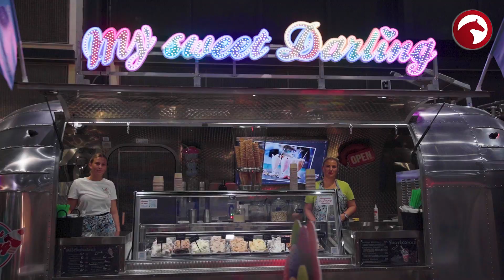Schön war's: AGRAVIS-Cup 2022 in Oldenburg.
Das war der AGRAVIS-Cup 2022 in Oldenburg – wir freuen uns auf 2023!